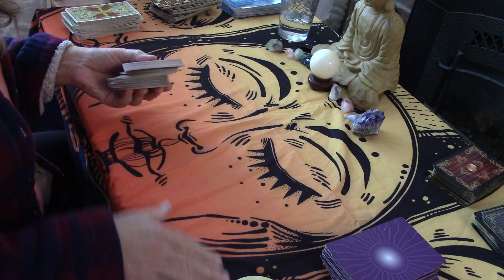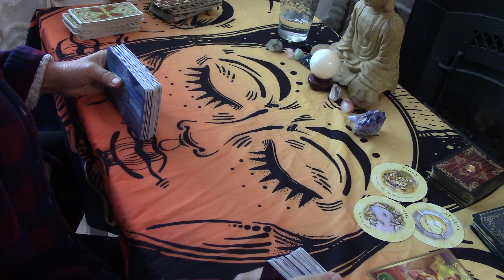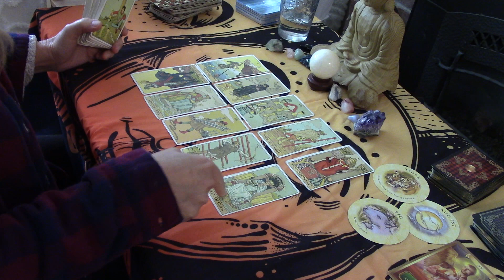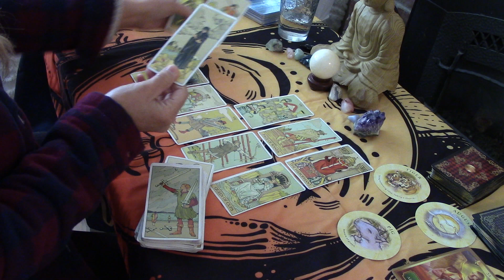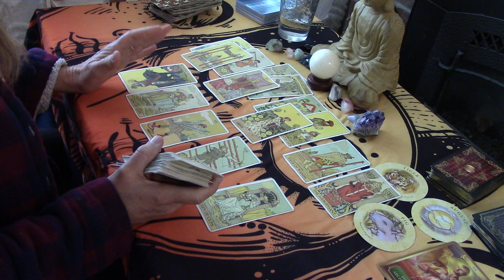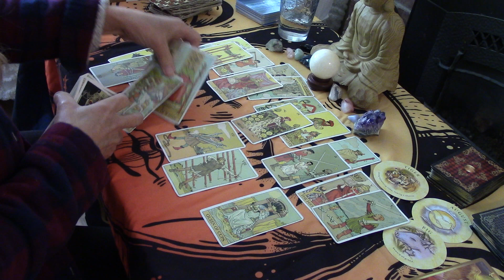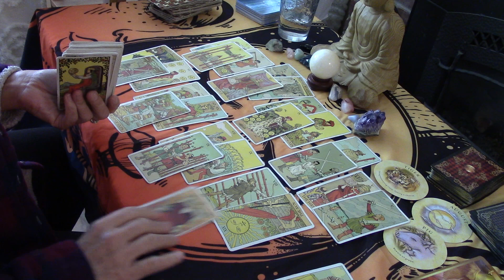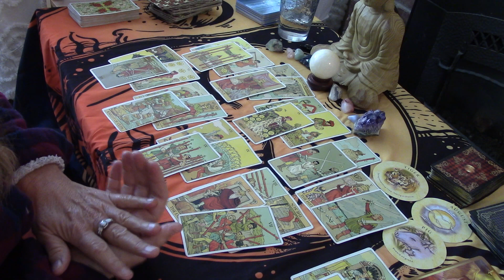SCORPIO--THEY CAN'T PLAY BOTH SIDES THIS TIME..LOVE AND PASSION...DECEMBER 2020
it's very simple.  please READ BELOW for the series. The series will be up before 5pm Tues 12/08.
once you click on the link and subscribe on the right side (the next screen shows the 12 videos AND a Box to Manage your Membership to the left of the videos).  Click MANAGE Your Membership to CANCEL with ONE click SO THAT YOU WILL NOT BE CHARGED THE NEXT MONTH AND YOU WILL BE ABLE TO view all the 12 videos for 30 days.  You are purchasing the full series with a membership that you can cancel immediately after you purchase.  This new Extended video platform is easy and reliable.  ONLY ACCEPTING EMERGENCY READINGS.